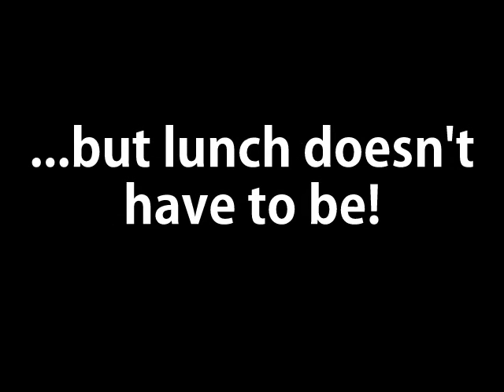Spotswood Summer Food Service Program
Kids 18 and under will have a free meal for 5 weeks in the summer